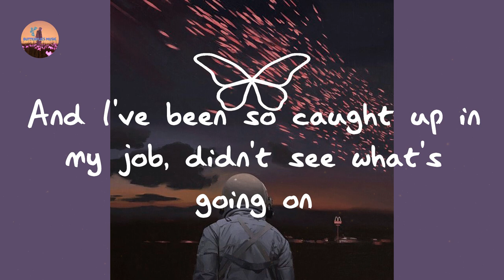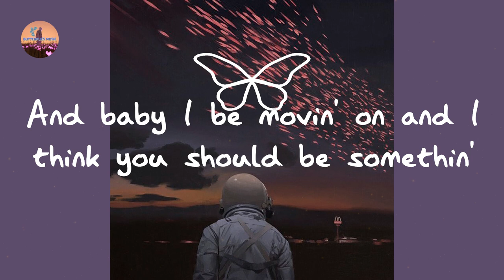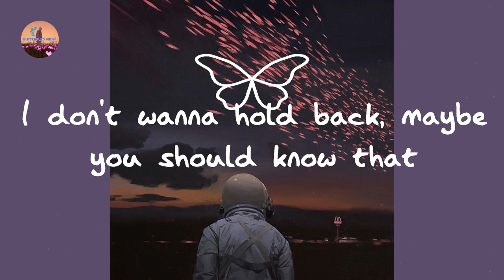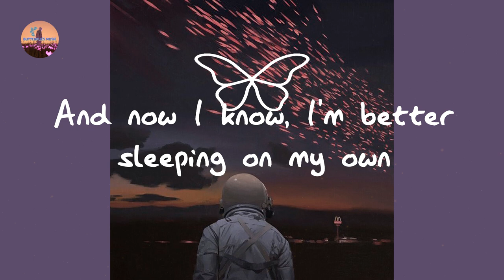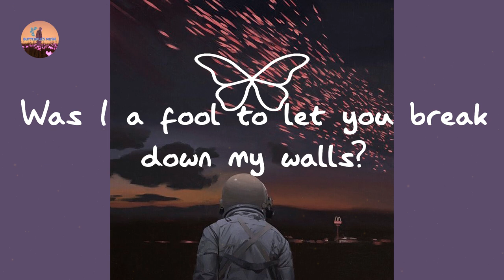Justin Bieber - Love Yourself (Lyrics)